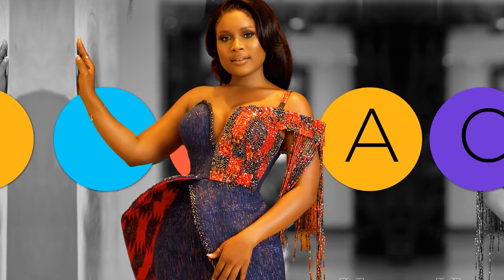[FULL] THEDAYSHOW: Dr. Louisa Takes Center Stage as the Special Guest on Another Thrilling Episode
Enter a World of Excitement: Dr. Louisa Takes Center Stage as the Special Guest on Another Thrilling Episode of THE DAY SHOW